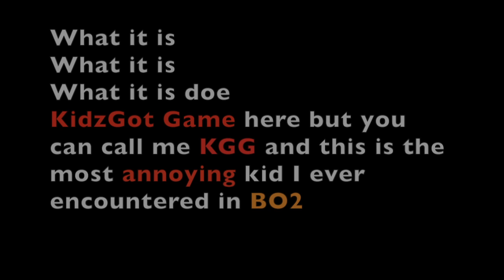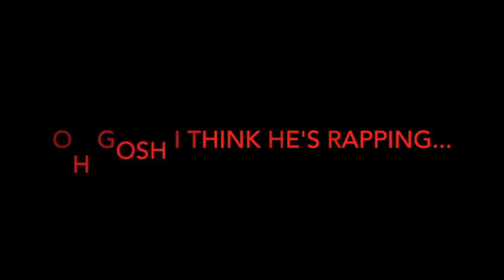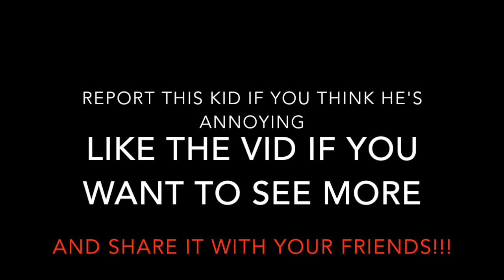THE MOST ANNOYING KID!! - COD Black Ops 2 TROLL!!!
Man this kid literally had to be the most annoying kid I have ever met...